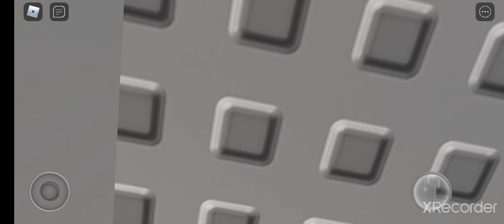Roblox Maps and Showcases Episode 4: lighthouse 2.0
i really like the background